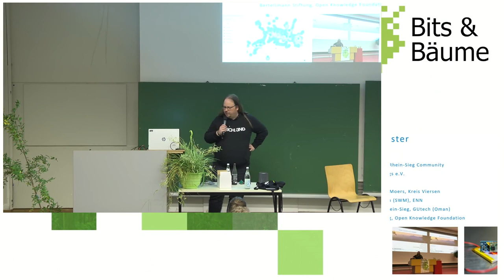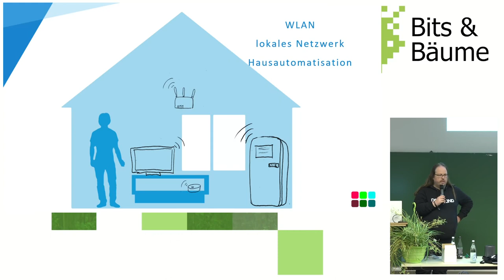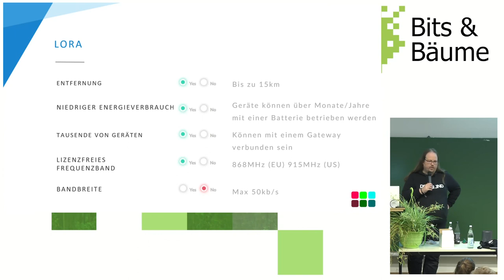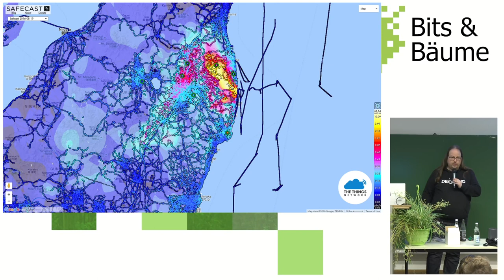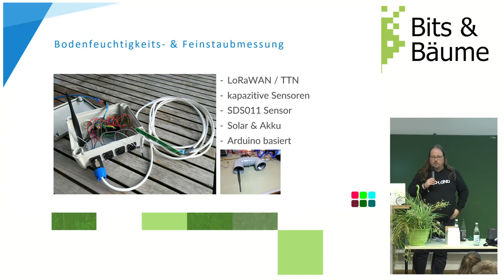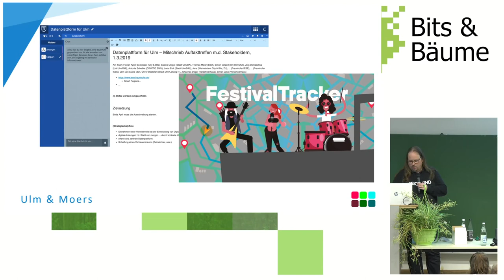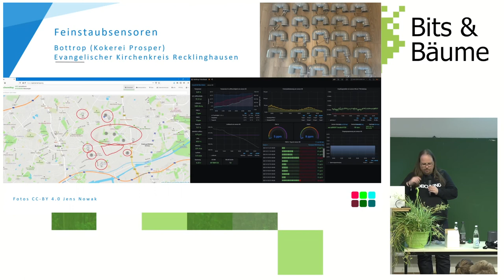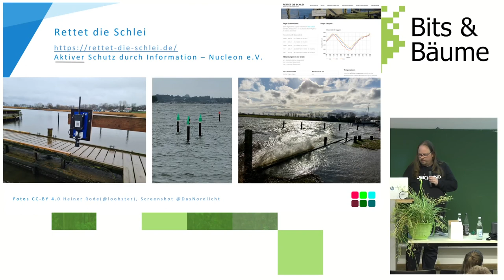Smart City / Country Projekte selber betreiben und per IoT offene Daten erzeugen!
Du möchtest Dich mit IoT, Smart City / Country beschäftigen und das mal selber machen? Freie und offene Daten erzeugen, damit die Deutungshoheit nicht in die Hände von Unternehmen oder Behörden legen? Anhand vom The Things Network / LoRaWAN zeige ich hier, wie das geht und welche Projekte es schon eingesetzt haben.

Ich beschäftige mich schon länger mit offenen freizugänglichen Netzwerken und nach dem Netzwerk für Menschen (Freifunk) gibt es nun auch schon seit einiger Zeit die Möglichkeit, ein Netzwerk für Maschinen (IoT, Internet der Dinge) selber und offen für jeden zu betreiben.
Freie und offene Infrastruktur ist wichtig, gerade wenn man selber als Teil der Zivilgesellschaft Einfluss nehmen kann auf die Verbreitung und den Ausbau und nicht von gewinnorientierten Unternehmen abhängig ist. Das The Things Network (LoRaWAN)ist so eine Infrastruktur, hier lassen sich über mehrere Kilometer Reichweite Sensordaten übertragen, von Geräten, welche Monate/Jahre per Batterie/Akku betrieben werden.
Viele Kommunen & Stadtwerke in Deutschland verfolgen den Weg, diese Netzwerke geschlossen aufzubauen und zu betreiben, dabei gibt es viele Beispiele, wo wir als Zivilgesellschaft diese Netze nutzen könnten und über das digitale Ehrenamt auch Projekte unterstützen, welche sonst vielleicht so nicht möglich gewesen wären.
Beispiele dafür wären zum Beispiel die Möglichkeit, die bekannten Feinstaubsensoren (Airrohr) des OK-Lab Stuttgart nun auch auf dem Land (ohne WLAN) zu betreiben. Wir haben dazu ein Projekt in Bottrop an einer der letzten Kokereien umgesetzt und über 30 Feinstaubsensoren rundherum verteilt, zur Überwachung durch die dortigen AktivistInnen. Oder CO2 Ampeln, die wir mit GrundschülerInnen gebaut und programmiert haben und an diversen Grundschulen hier in der Region laufen um die Luftqualität überwachen. Weitere Projekte wären die Überwachung von Starkregenereignissen und die Wasserhöhe der anliegenden Bäche, Bienenvölker und Bewässerungszuständen von innerstädtischem Baumbestand.

Caspar Armster